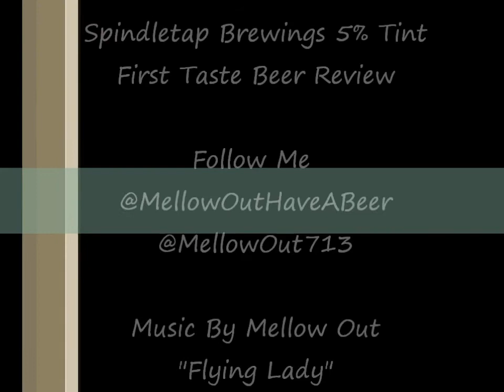Spindle Tap 5% Tint First Reaction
Brewed by:
Spindletap Brewery
Texas, United States

Style: New England IPA

Alcohol by volume (ABV): 5.00%

Availability: Rotating

Notes / Commercial Description:
Sessionable IPA double dry-hopped with Citra... so you can’t see